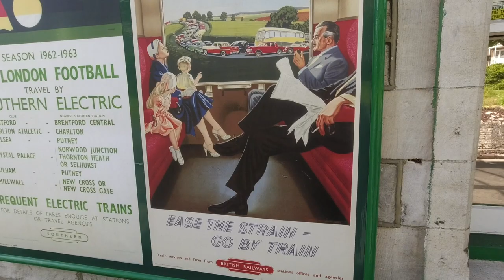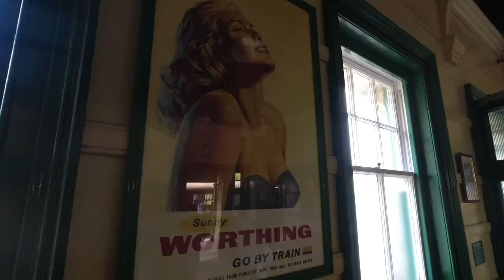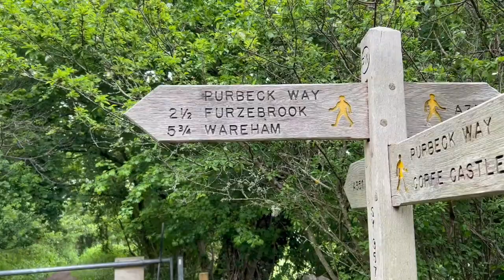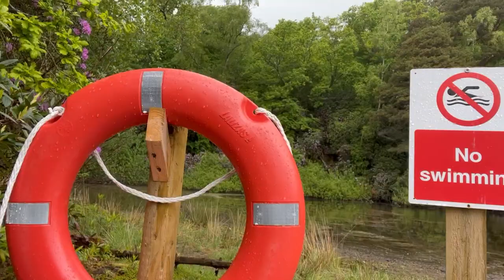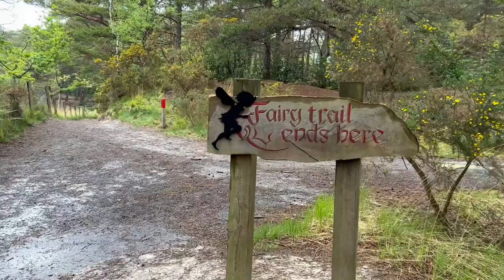Steam Train to Corfe Castle!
I'm not into trains at all, but the journey was so much fun, and the staff hugely helpful! Corfe Castle is fascinating/ impressive, and then had a long walk to find a magical lake. Not a bad way to spend a day.